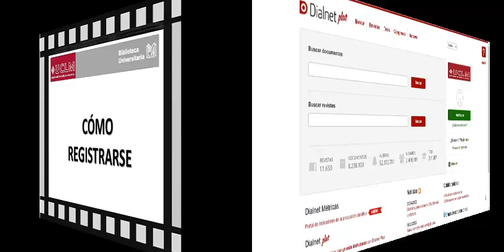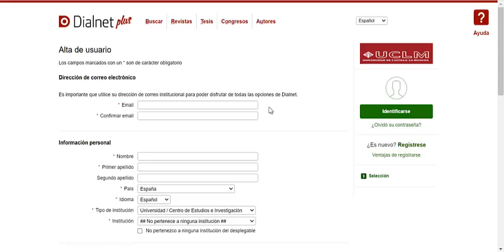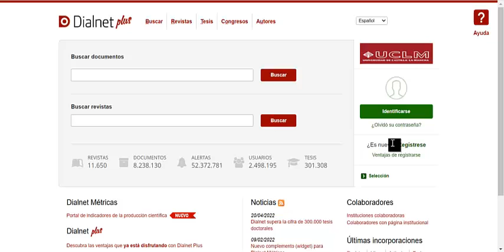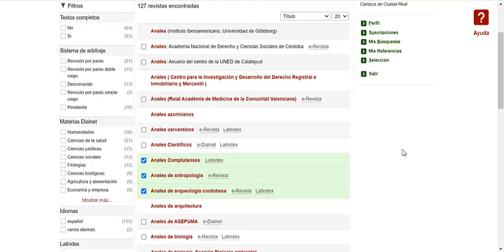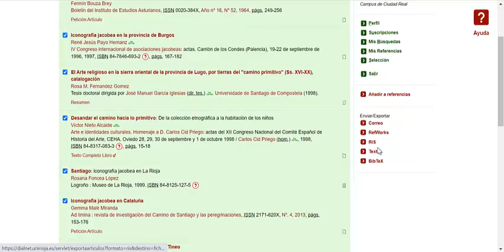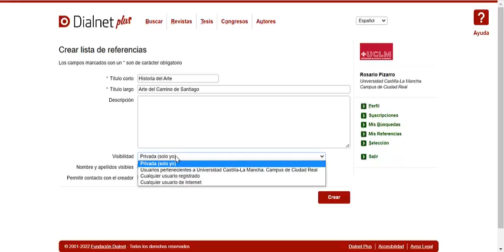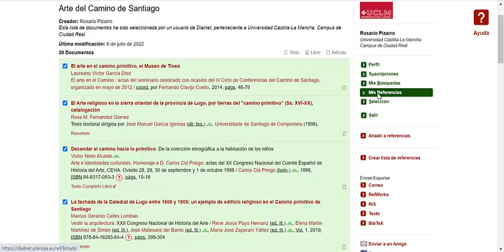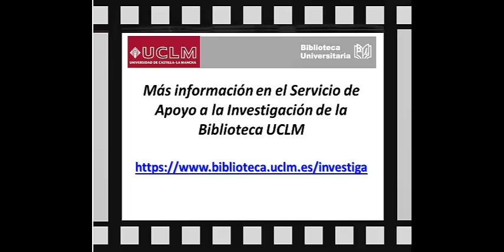Tutorial registro y funcionalidades de Dialnet Plus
Instrucciones para el registro, ventajas de los usuarios registrados, servicios de búsquedas, autores, alertas, suscripciones, etc.